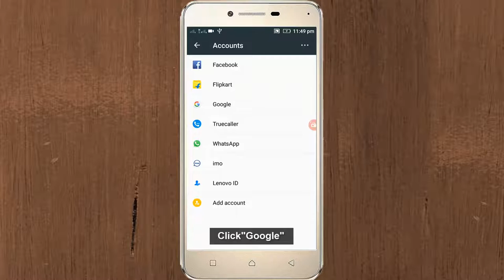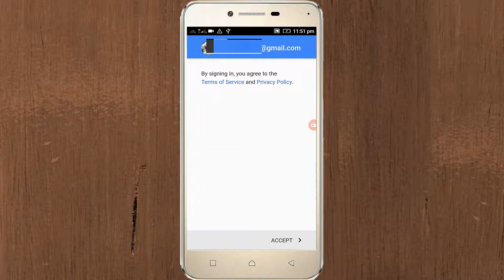Fix Server error-we were unable to connect to the server to add the account|Google play music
Fix Server error-we were unable to connect to the server to add the account|Google play music-server error google play music-google play music server error-server error-server error on android.

I get the following error message/notification while try to access google play music in my new android:

Server error

Sorry,we were unable to connect to the server to add the account.Please try again later from Settings.

This error solution is common for android,tablets,bluestacks and the android versions are kitkat,lollipop,marshmallow.

Solution:

1.Goto your android settings-accounts-google.

2.Click to remove your all existing google accounts.

3.Then again goto your google play music and sign in your google account.

4.After the successfully sign in the problem is solved.